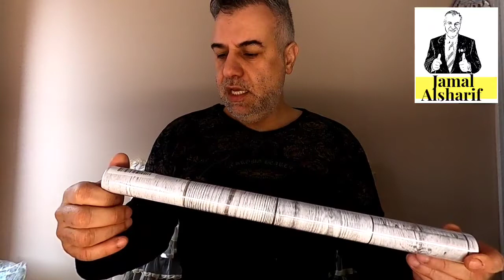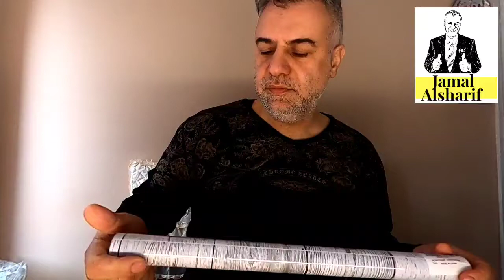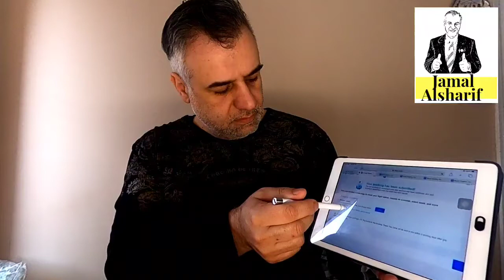فتح ومراجعة 3 صناديق من امازون و مش امازون